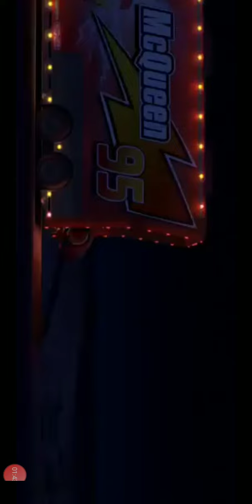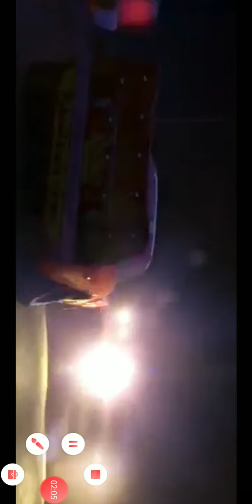Cars 2006 Scene Dj Wingo Boost Snot Rod